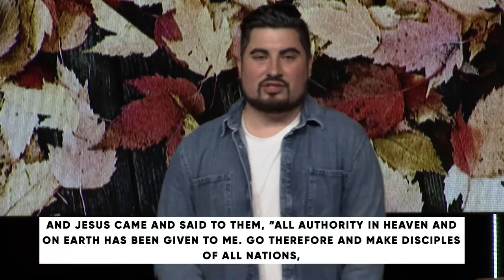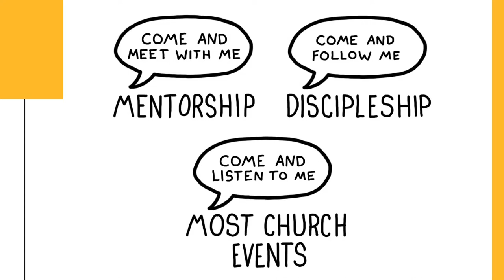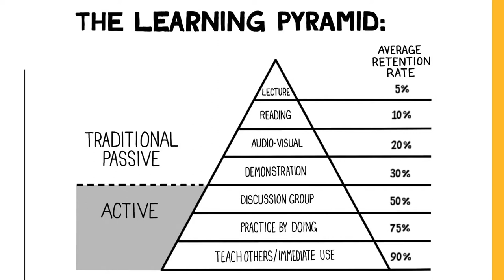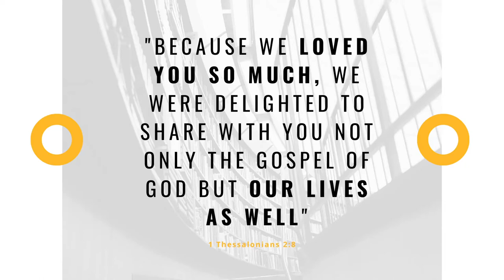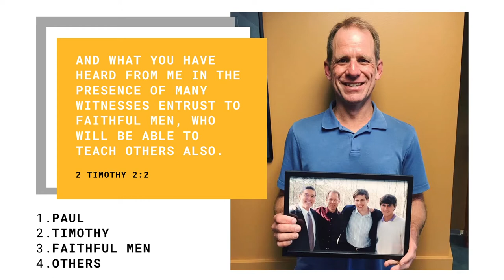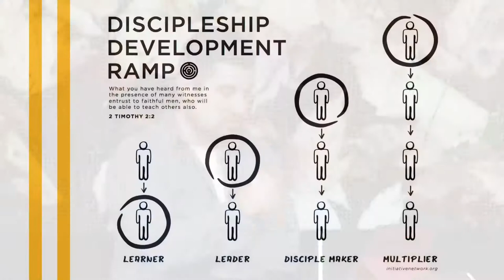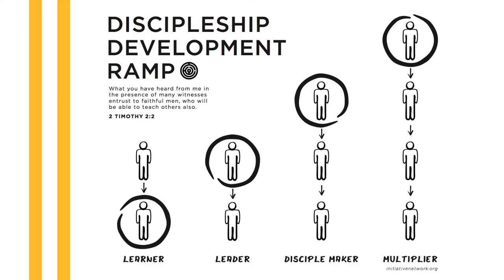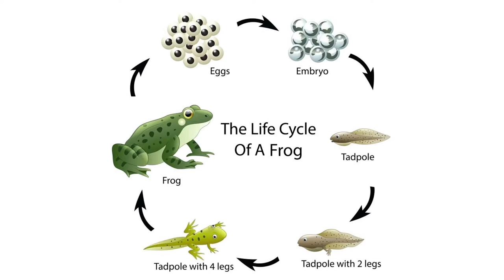The Passion Generation //. Grant Skeldon